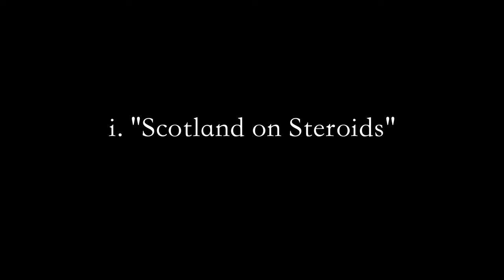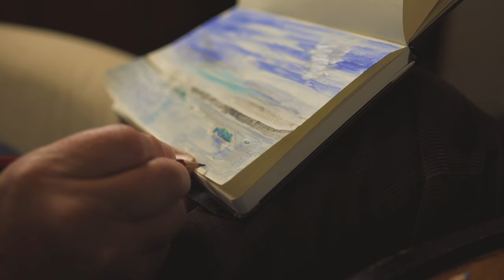Svalbard arctic cruise with iceberg calving, polar bears, walruses and more!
Join Nancy and Mark as they travel to the Arctic for the first time, holding the dichotomy of traveling to wilderness which is both delicate and resilient at the same time.

Video / Sound / Editing / Story: Nick Adams
Camera: A6500
Microphone: Sennheiser AVX
Gimbal: Zhiyun Crane Plus